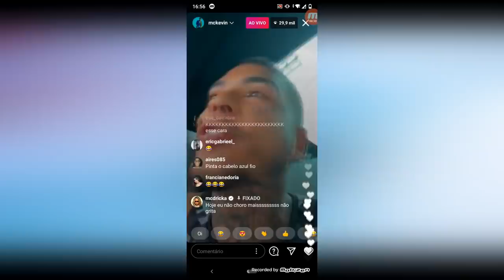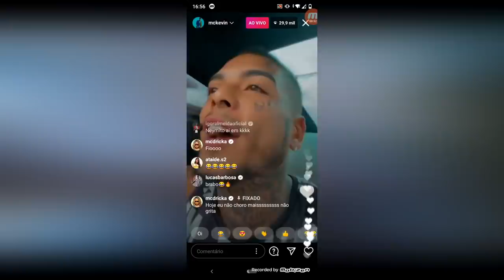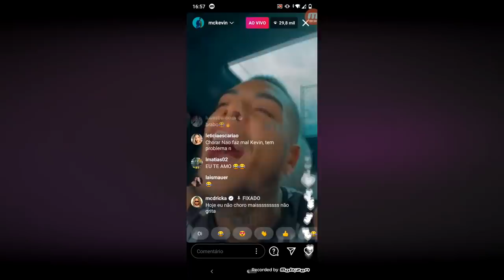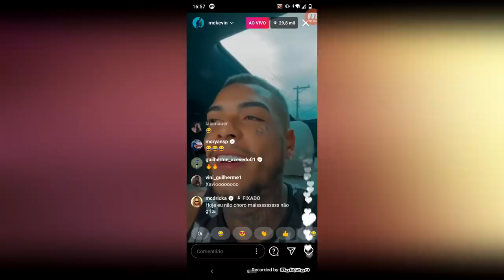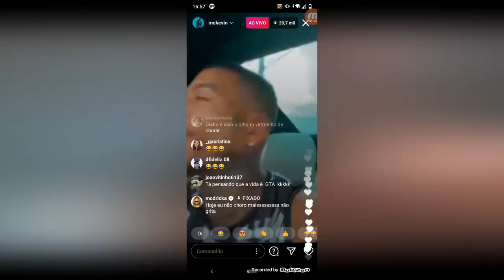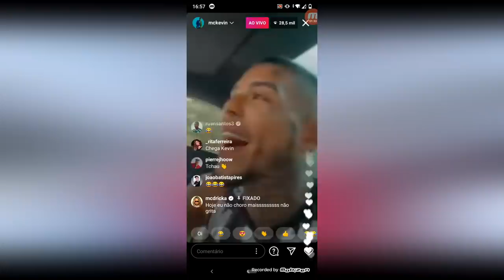MC KEVIN trombando o BOLSONARO KKKKKK *deixou no vácuo*